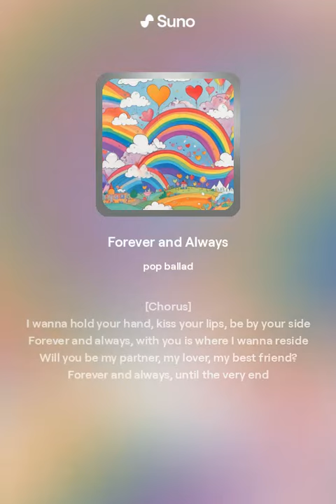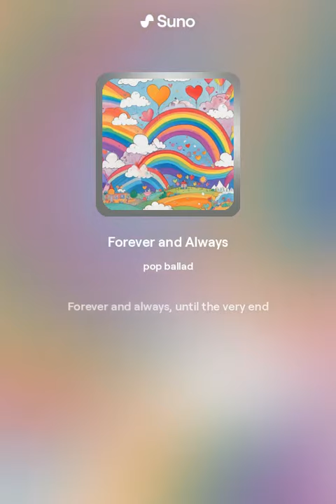GoWin Music 0004 Forever and Always